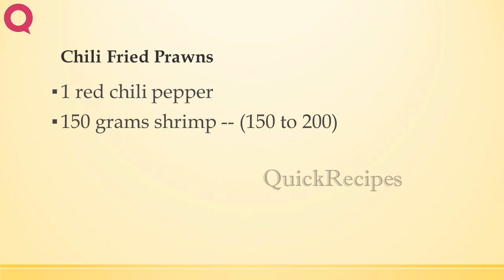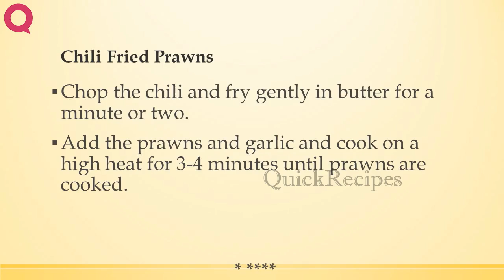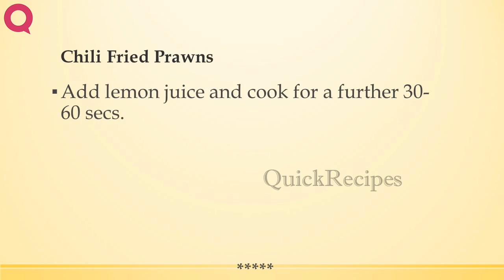Chili Fried Prawns | EASY TO LEARN | QUICK RECIPES